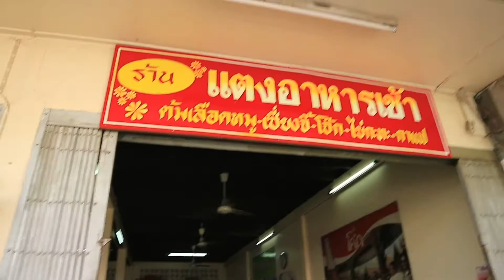แตงอาหารเช้า กาฬสินธุ์ เปิดมา 36 ปี การันตีความอร่อย